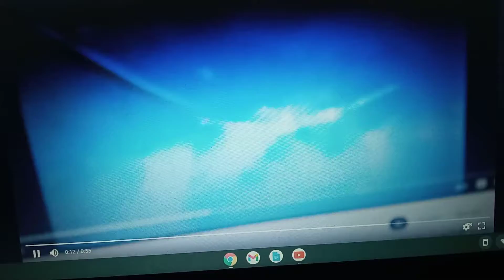October 10, 2019